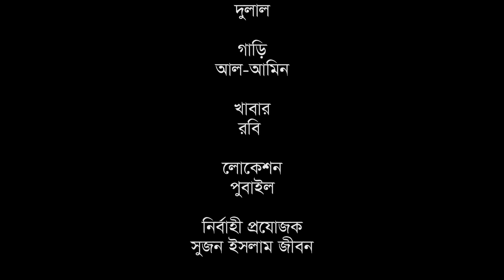মির্জা বাড়ির জামাই। Mirja Barir Jamai। Asraf Supto । Manoshi Prokrity। New Bangla Natok 2024। STM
Mirja Barir Jamai
[ A STM NATOK Original Drama]
Director: Sujan Islam Jibon
Script : Pappu Raj
Cast: Asraf Supto, Manoshi Prokrity, Hannan Shely, Tanjina sume, Foysal Sakin, Fatema Heera, Rupom Jhumuria
Executive Producer: Sujan Islam Jibon
DOP: Shohag Shorif
Edit: Sumon Ahmed
Production: Sonar Tori Multimedia
Level: STM NATOK

STM NATOK is a Bangladeshi Natok Production and Distribution label. The company was founded in 2020. It is a producer, distributor, and wholesaler of Bangla New Drama.

* ANTI-PIRACY WARNING *
This content is Copyright to STM NATOK. Legal action will be taken against those who violate the copyright of the following material presented!